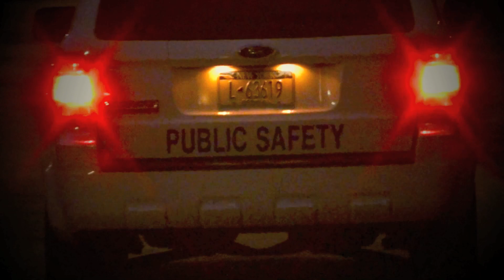NYC Montage Aggressive skating Rollerblading random call random axe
Project mahaym